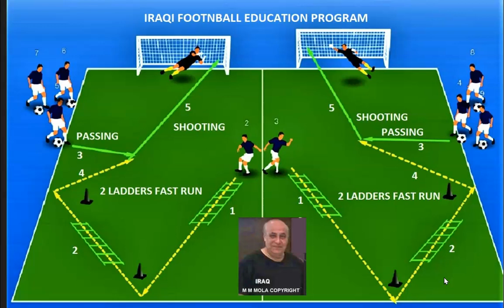IRAQI FOOTBALL EDUCATION PRO - DR MOWFQ MAJEED AL MOLA